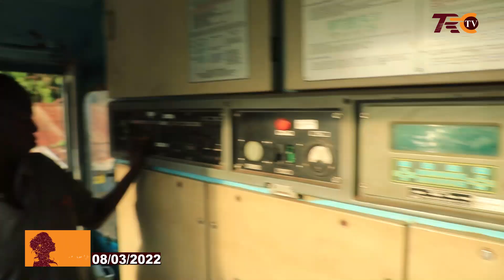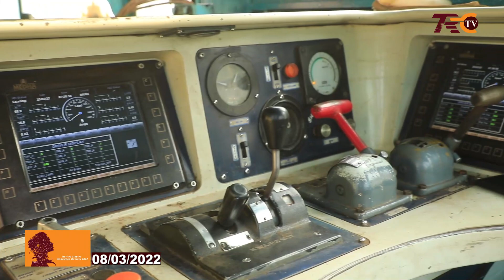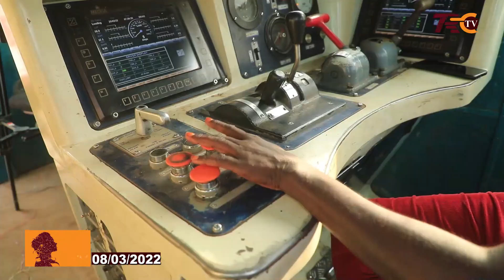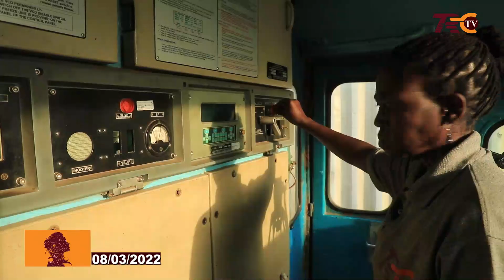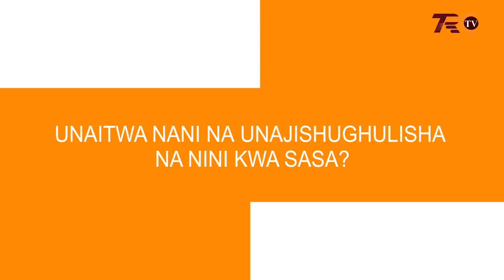SikuYaWanawake “NILIKUWA PEKEYANGU CHUONI” DEREVA WA TRENI ASIMULIA